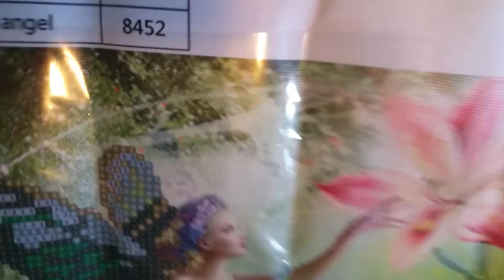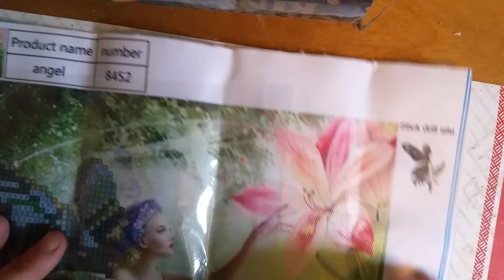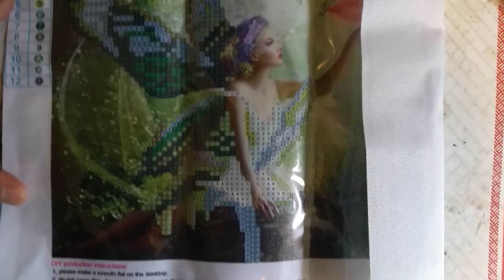Mix up at New Frog Fixed!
link to painting